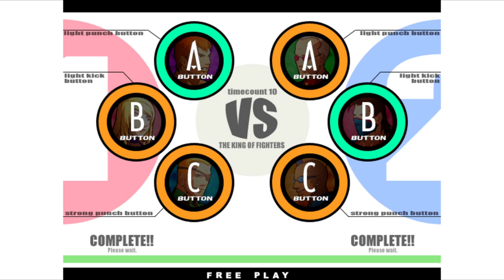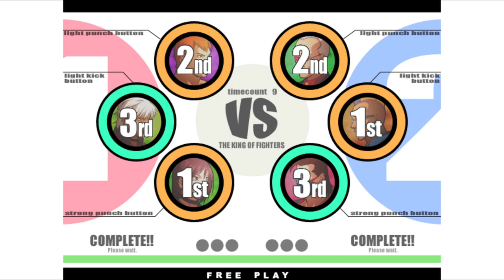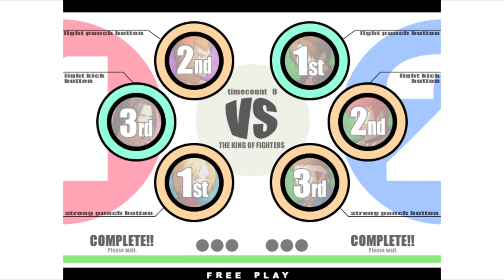KOF XI | D.GUANATOS VS slayferzx | 🇺🇸🇨🇴 Fightcade Flycast